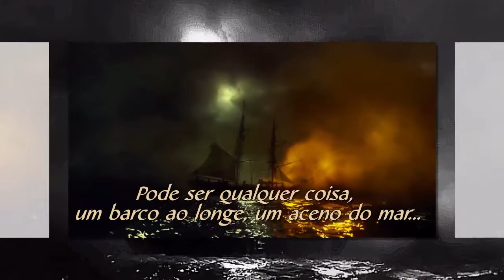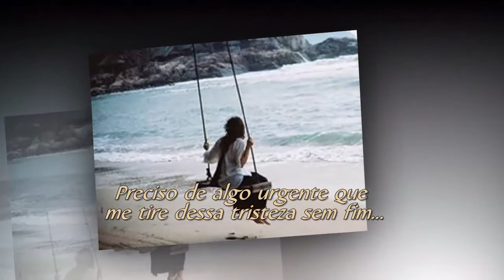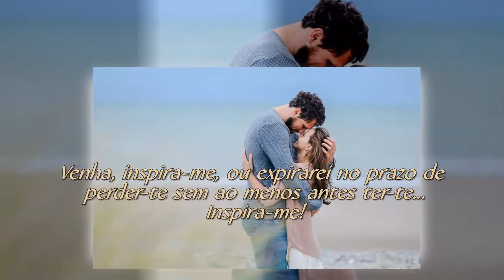INSPIRA-ME Rosane Silveira